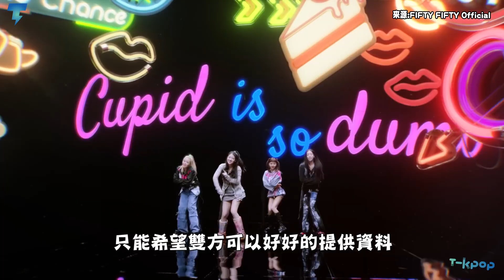FIFTY FIFTY成員向公司提告求暫停合約 控「結算不透明」「健康出問題仍逼回歸」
FIFTY FIFTY的4名成員委託了律師事務所，對公司提起了訴訟!